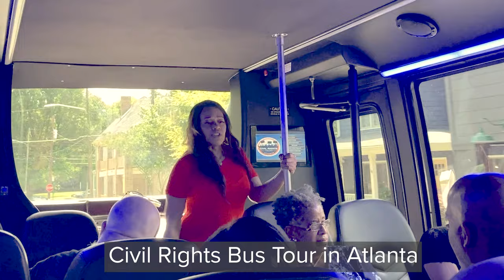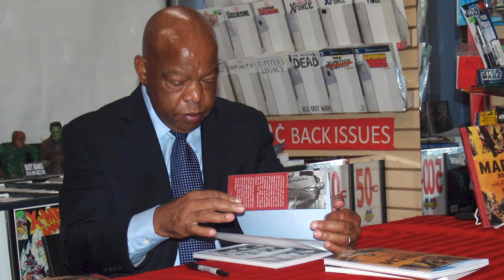Walking the Civil Rights Trail with USIP’s John Lewis Peace Fellows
This summer, the inaugural cohort of USIP’s John Lewis Peace Fellows visited sites related to the civil rights movement in Georgia and Alabama — such as the Edmund Pettus Bridge in Selma — and met with people who knew Congressman Lewis to learn more about his lifelong commitment to peace and nonviolent action. The fellows discuss how this experience has helped them become better peacebuilders and how they plan to bring the legacy of John Lewis back to their own countries and communities.

00:00 About John Lewis and the fellowship
01:09 Meet the 2024 John Lewis Peace Fellows
02:18 Civil rights tour begins in Atlanta
04:50 The group moves on to Alabama
06:28 The fellows reflect on John Lewis' legacy